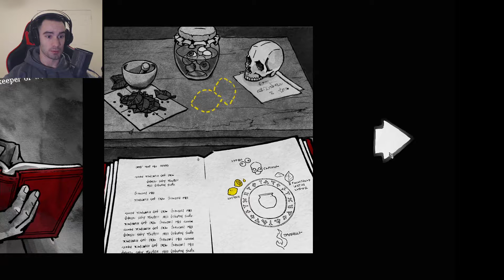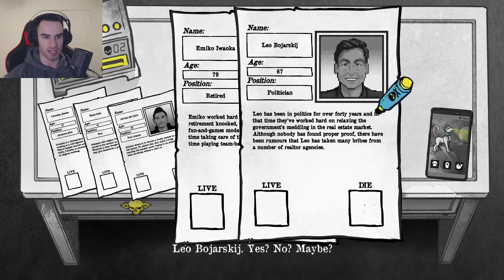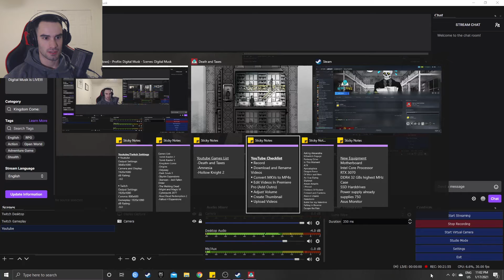I Am The Grim Reaper!!! - Death and Taxes - Part 1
Death and Taxes - Part 1 - I take a break from Amnesia to try my hand at judging people to death...